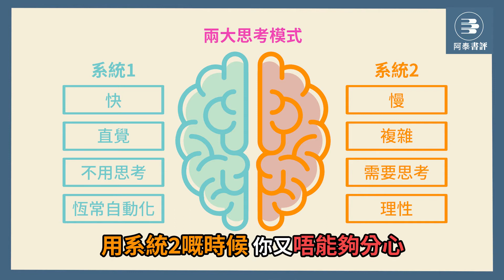【青年民建聯 主席施永泰 | 阿泰書評 EP.1】Thinking Fast and Slow Daniel Kahneman (2021/3/9)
【阿泰書評】

大家好, 我是施永泰. 歡迎收睇阿泰書評第一集。今次我會為大家介紹呢本書叫 "Thinking fast and slow (快思慢想)" 。希望大家會鐘意。 如果大家有咩書想睇，都歡迎大家留言俾我。